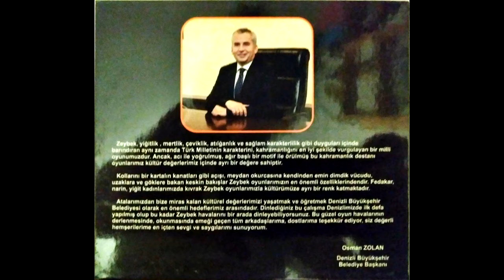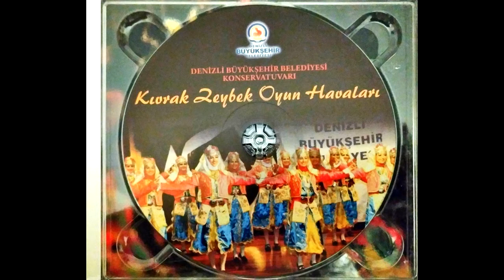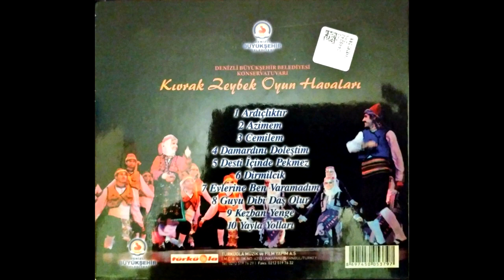Kıvrak Zeybek Oyun Havaları - 09 Kezban Yenge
Denizli Büyükşehir Belediyesi Konservatuvarı'nın icra ettiği türkülerdir. Kültür hizmeti olarak youtube'a yüklüyorum. Telif hakkı varsa sahip değilim.

Genel Sanat Yönetmenleri: Özgür Doğan - Mehmet Kaya
Müzik Düzenleme: Özgür Doğan
Süpervizör Mehmet Kaya
Kayıt, Mix-Mastering: Onur Tülü

Enstrümanlar ve İcracılar:
Bağlama, Cura, Bendir ve Asma Davul: Özgür Doğan
Kaval, Mey, Balaban: Özgür Ergül
Klavye: Onur Tülü
Kanun: Haydar Demir
Asma Davul: Seyhan Dilsiz
Sipsi: Özgür Ergül
Kabak Kemane: Uğur Önür
Bas Gitar: Tuna Akman
Solistler: Özgür Doğan, Hakan Eyiden, Ahmet Algün, Yeşim Dağlı